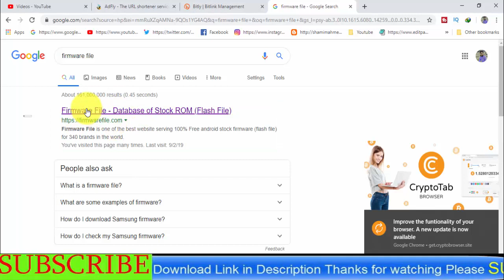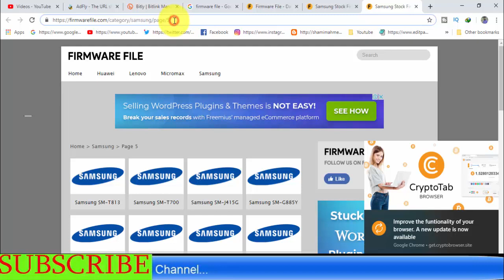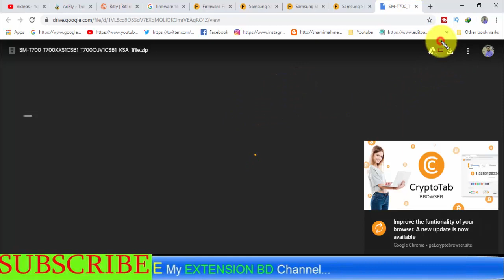Download Samsung Galaxy SM-T700 Stock Firmware ( Flash File )